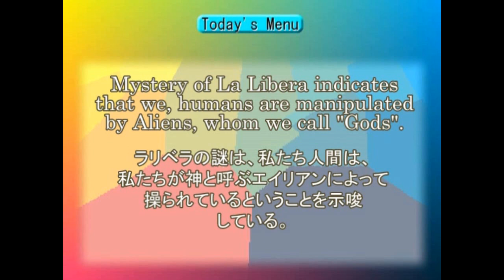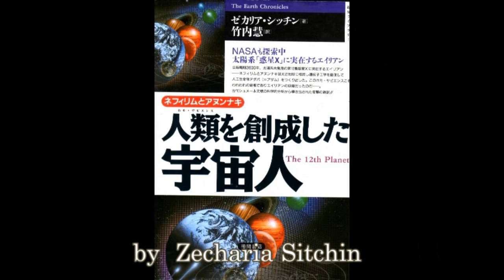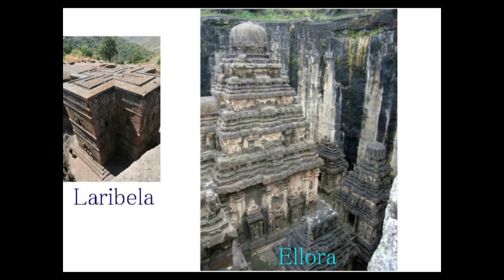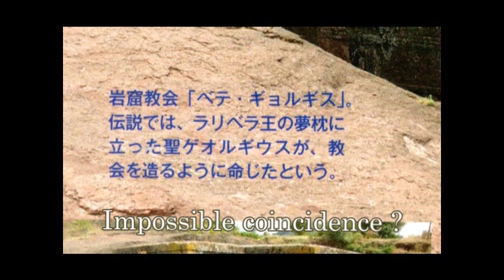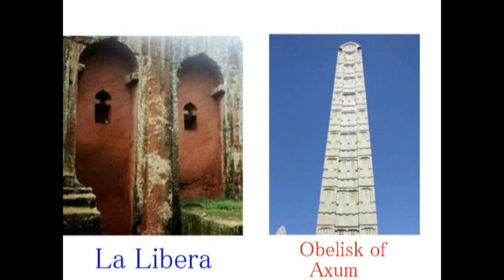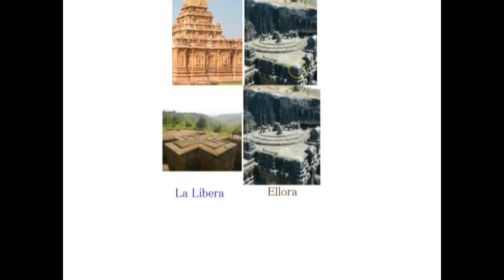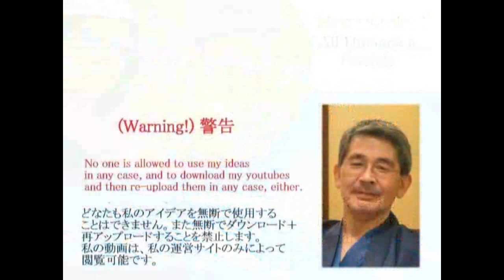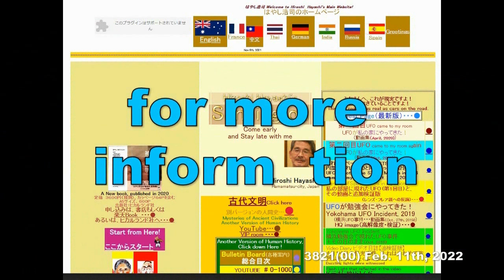4649【08 Nazca】Strange Land Mark of Ellora in Nazcaナスカにあるインド・エロラの奇妙なランド・マーク（洞穴）、ラリベラHiroshi Hayashiはや